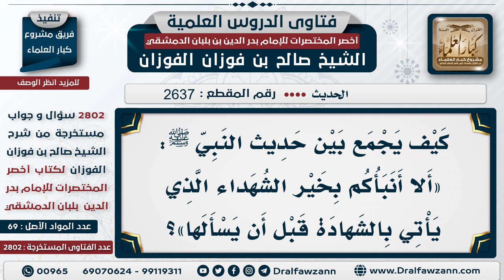2637 2802 هل يجوز الشهادة ممن لم تطلب منه؟ الشيخ صالح الفوزان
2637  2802 هل يجوز الشهادة ممن لم تطلب منه؟   الشيخ صالح الفوزان
السيرة الذاتية :
للاشتراك في قناة الشيخ صالح الفوزان
لمشاهدة حلقات فتاوى على الهواء كاملة

للاستفسار والإقتراحات والدعم
رئيس الفريق
لمشروع كبار العلماء